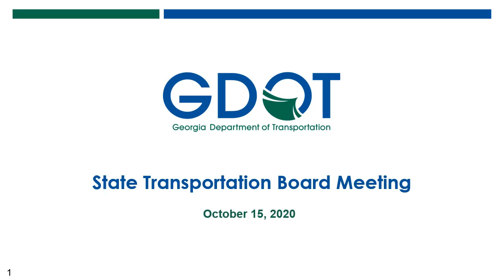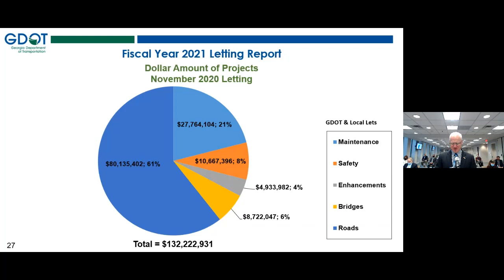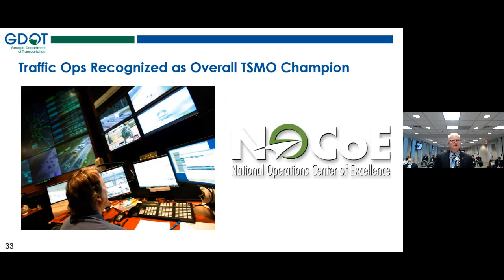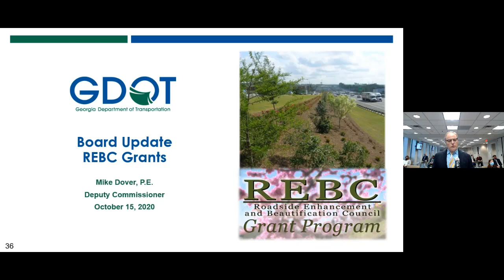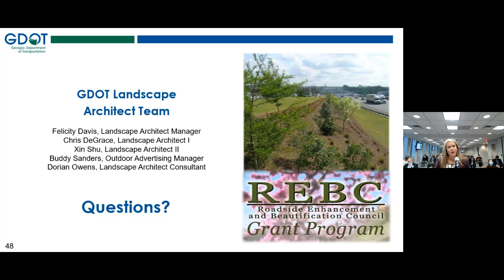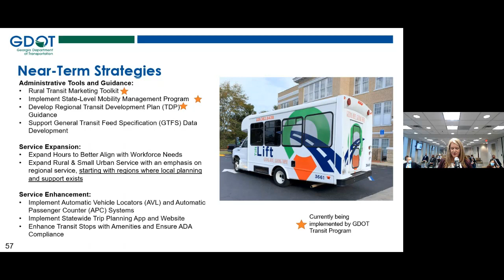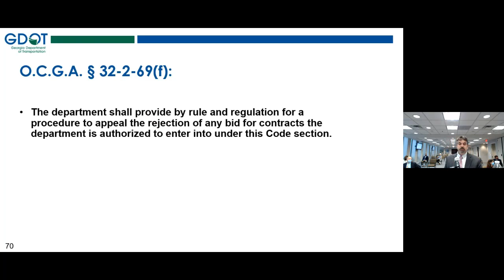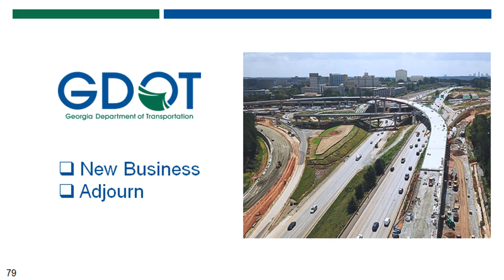State Transportation Board Meeting: October 2020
A recording of the State Transportation Board meeting held on Thursday, October 15, 2020